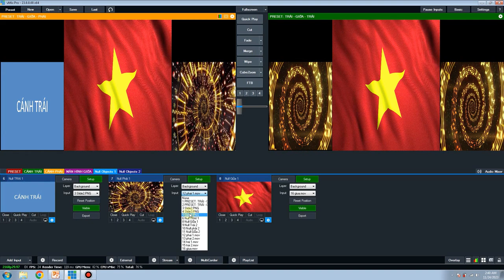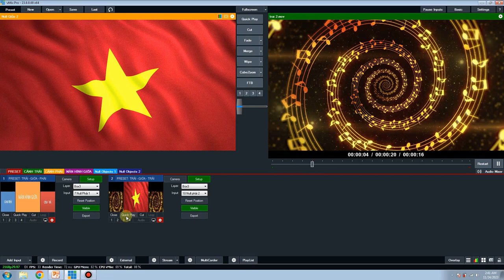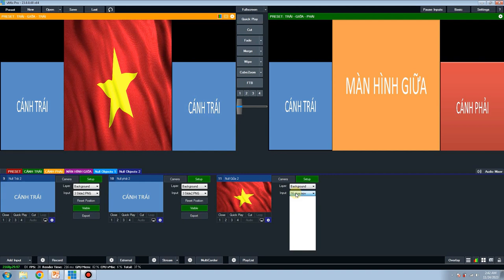vMix chạy 2 hoặc 3 màn hình cùng lúc_vMix runs 2 or 3 screens at the same time[ElementPik.com]